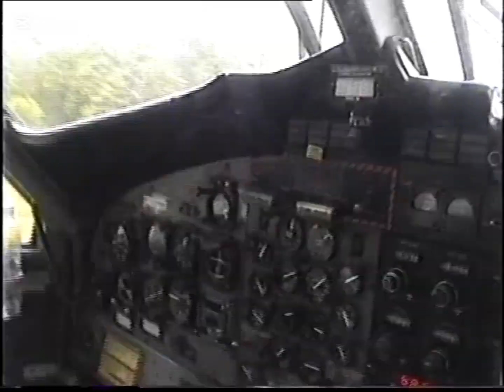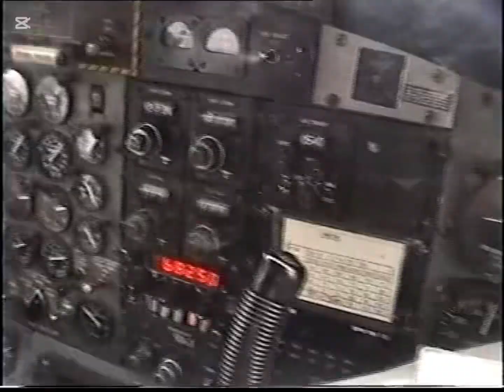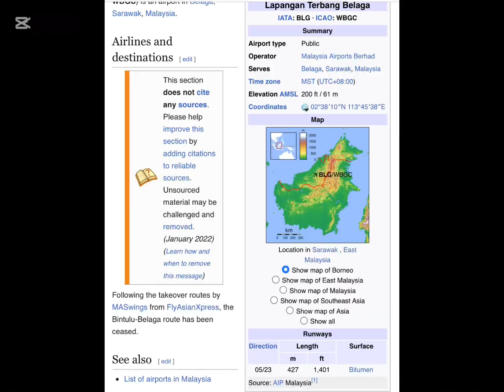Landing into shortest runway 1400 feet (427 m) ! Belaga airstrip Sarawak , East Malaysia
Im Flying for the Malaysia Airlines Rural Air Services in Borneo island , Sarawak East Malaysia . The year was 2000 and our operations are into the  jungles and mountains of Sarawak  .
This is where we landed on the shortest runway which is at Belaga  .
Runway length is 1400 feet (427 meters).